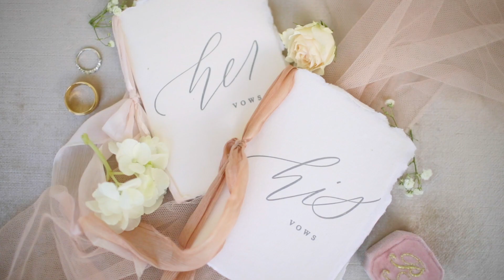Paxton & Ryan | Airlie Gardens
Vendors:
Event Planner - Fairytale Pursuits
Venue - Airlie Gardens
Photographer - Kate Supa
Floral Design - Beautiful Bouquets by Betty
Cake - Creative Cakes by Tammy Hodge
Caterer - Middle of the Island

By Light Cannon Films, Wedding Cinematographer
Local and Destination Weddings | Based in Wilmington, NC | Charleston, SC | Raleigh, NC | Asheville, NC | Charlotte, NC | Atlanta, GA | Charlottesville, VA